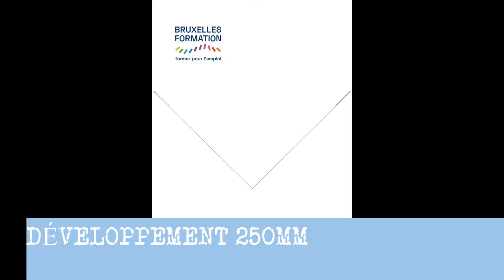N°3 Façonnage noue ardoise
Il s'agit d'une vidéo à titre  pédagogique, cette technique n'est  pas la seule utilisée.